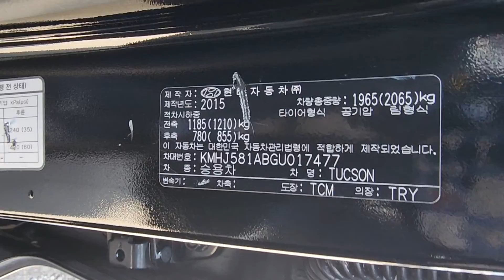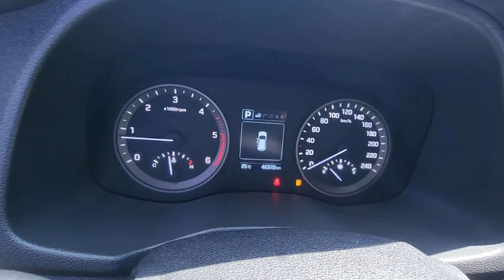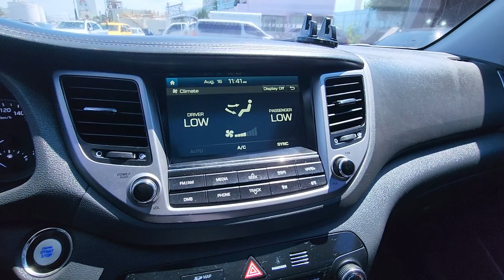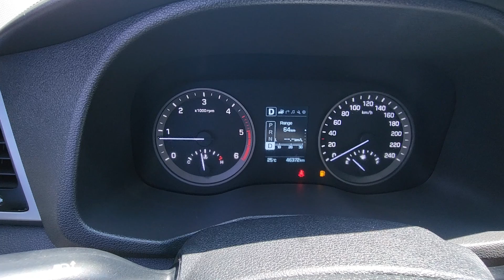TUCSON KMHJ581ABGU017477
Autoleader